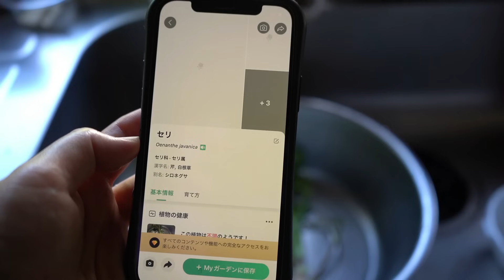90歳の祖母と過ごす2週間。日本の美しい景色。東北から春の便り【おばあちゃん家の台所】#92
今回はいつもの台所から飛んで特別バージョンでお届けします。おばあちゃん家の台所から自然豊かな暮らしをどうぞお楽しみ下さい♪

使用してる道具類は楽天ルームと下記を参考にどうぞ！

更新のお知らせはInstagramでしてます。

◼️よく使う道具類

フライパン🍳　羽生直記さん
柄が長いタイプ　ろばの家別注

アルミの段付き鍋16、18㎝　west side33
アルミの雪平鍋19㎝